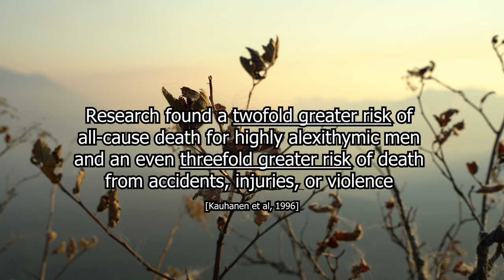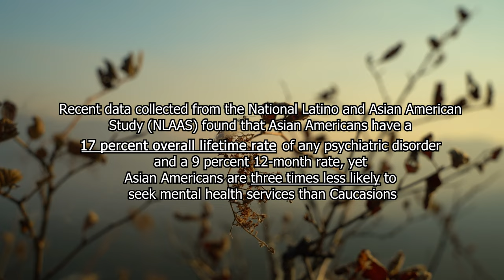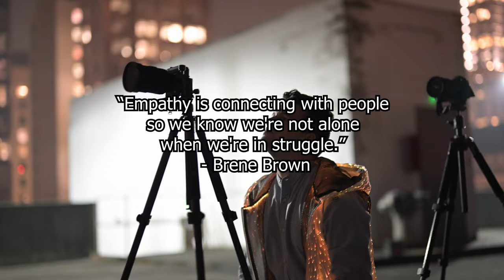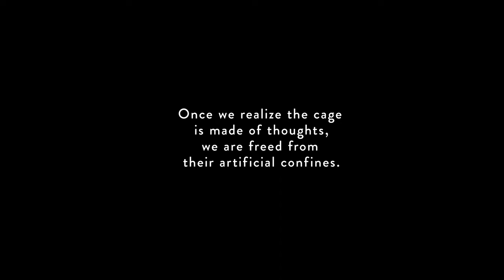Dragon Dreaming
Everyone has a story to be told.

Envisioned by Alex Preskitt, Wei Dai presents his story of growth, struggle, and healing through the lens of the Pacific North West.

It it good to go outside.

Photo and Video Contributors:
- Alex Preskitt
- Steve Judkins
- Andrew Thompkinson
- Jesse Sieden

Performers
- Rose Fox
- Gabriel Yelizarov
- Izra Shalmiyev
- Wei Dai (@lightupseattle302)

Additional Equipment (Lightsticks)
Music Advisor: Jade Chajinda
Graphics Artist: Linn Zhang

- Grooving For Good (@groovingforgood), for making it possible to meet the dragons, for believing in art and community.
- Steve Judkins (@infinite.spaces), for tirelessly supporting the project and building a better future for creatives around the world.